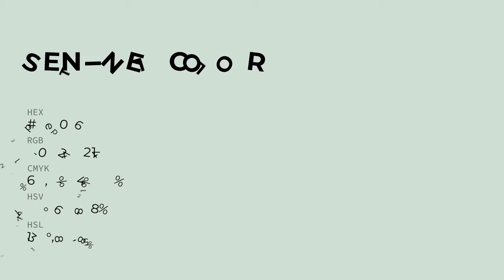Sentinel color d2e0d6 hex color - Grey color - Warm color d2e0d6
What color is Sentinel ? d2e0d6 hex color - Grey color - Warm color d2e0d6

Hex d2e0d6 Color Code is also known as Sentinel color.